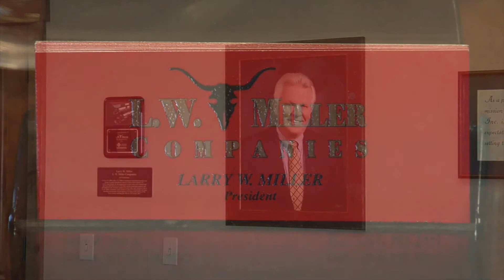LSS Insurance Agency - Larry Miller Testimonial